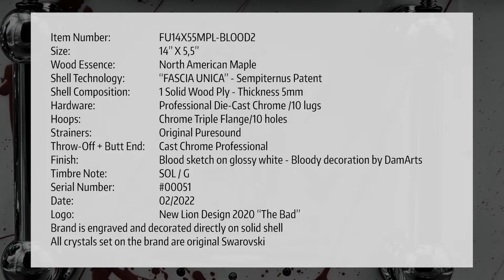Putting blood into art - Sempiternus Snare Drum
We had already azarded a specimen of this type, but this time we made it too big!
"FASCIA UNICA" shell technology patented by Sempiternvs Snare drum and hand-decorated by the artist Damian Baldasso from Recanati.

Judge for yourself the result of this work of art!

Technical data sheet:

- Item Number: FU14X55MPL-BLOOD2
- Size: 14” X 5,5”
- Wood Essence: North American Maple
- Shell Technology: “FASCIA UNICA” - Sempiternus Patent
- Shell Composition: 1 Solid Wood Ply - Thickness 5mm
- Hardware: Professional Die-Cast Chrome /10 lugs
- Hoops: Chrome Triple Flange/10 holes
- Strainers: Original Puresound
- Throw-Off + Butt End: Cast Chrome Professional
- Finish: Blood sketch on glossy white - Bloody decoration by DamArts
- Timbre Note: SOL / G
- Serial Number: # 00051
- Date: 02/2022
- Logo: New Lion Design 2020 “The Bad”
- Brand is engraved and decorated directly on solid shell
- All crystals set on the brand are original Swarovski